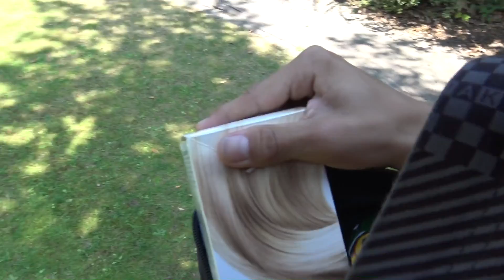EFTELING VLOG - IEDEREEN GAAT BLOND?!